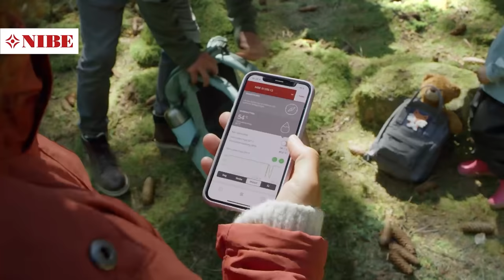Uppgradera hemkänslan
Våra värmepumpar sköter sig själva och ger dig behaglig värme utan att du behöver tänka på det. De anpassar sig automatiskt efter ditt värmebehov och hjälper dig att sänka energiförbrukningen. Bakom varje värmepump vi bygger ligger många timmar och hundratals svåra val. För att ditt val ska bli enkelt och din vardag bekymmersfri, i många år framöver.